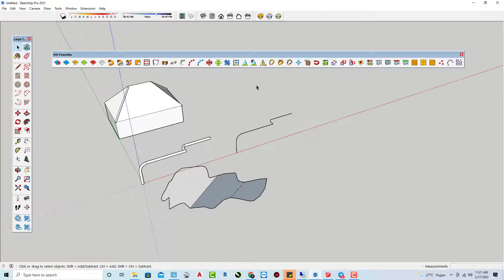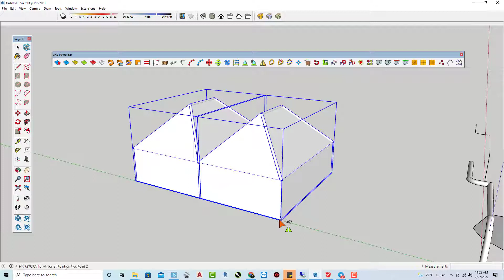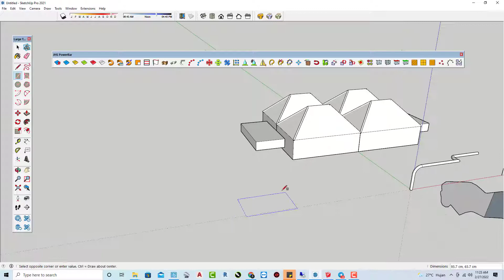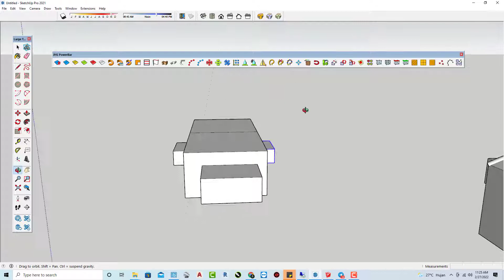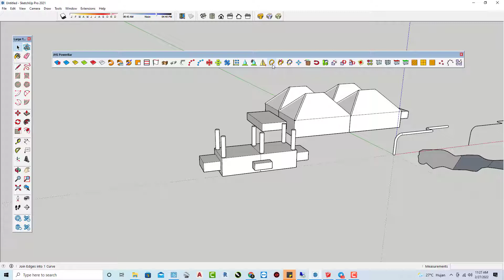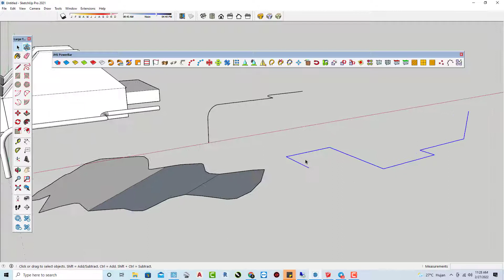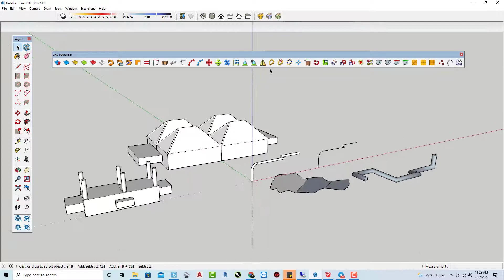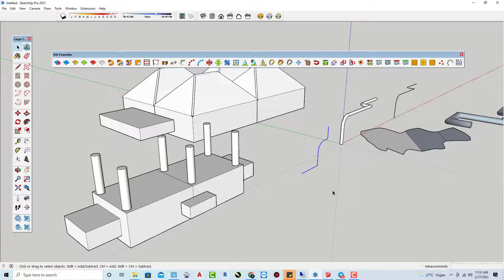Sketchup Pelugn JHS POWERBAR Fungsi Mirror dan SuperWeld